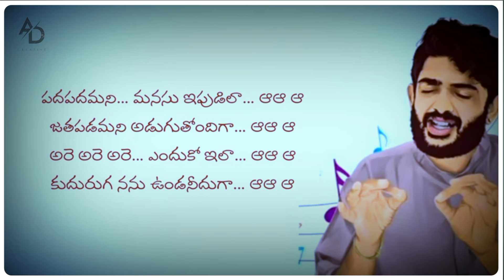teliyade-teliyad...Teliyade Teliyade Song lyrics in telugu.. 🎧🎶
తెలియదే తెలియదే

ఇదివరకెపుడైన

మనసుకే ప్రేమొకటుందని

నిజమిదే రుజువిదే

ఎదలో మొదలైంది

అలజడే ఏమౌనో అని

పరిచయమొక వింతగా

మలిచేను కలిసేంతగా

మరి మరి తలచే నిన్నిలా

మరవలేనంత

అడుగులు ఎటు సాగిన

అడుగును నిను తెలుసునా

గడిచిన మన సమయము

నిజముగా నిలిచేనా

పద పద మని మనసు ఇపుడిలా

జతపడమని అడుగుతోందిగా…

అరె అరె అరె ఎందుకో ఇలా

కుదురుగా నన్ను ఉండనీదుగా

ఆ… ఆ…

పలికిన ప్రతి మాటలో

తెలిసెను ప్రేమే ఇలా

ముడి పడి వెను వెంటనే

నను విడిపోతే ఎలా

వదలదు మదిలోన మొదలైన ఆవేదనా

మరణములోనైనా లేదేమో ఈ యాతన

దొరికిన వరామన్నది

నా సొంతం కాదని తెలిసి

మనసున ఉరిమినదే

ఆ మేఘం కనులలో తడిసి

ఎద సడి అడిగనే

నిలవవే వదలలేను చూడు

నిన్నిలా ఒక్క క్షణమే

జతపడమని అడుగుతోందిగా…

కుదురుగా నన్ను ఉండనీదుగా

గతమున పొరపాటుని

జరిగిన తడబాటుని

సులువుగా మరిచేదెలా

పయనం మార్చేదెలా

ఎవరిని నమ్మాలి నా దారి మారేట్టుగా

ఎవరికీ చెప్పాలి

ఈ బాధ తీరేట్టుగా

మనసును దాటేసిన

మాటేమో పెదవులు దాటి

బయటికిరాదెంటో మొమాటం తోటి

విడువని జతవని

కథవని ఎదురు చూస్తూ

నిలిచినానిలా నీ కొరకే

జతపడమని అడుగుతోందిగా...

కుదురుగా నన్ను ఉండనీదుగా. ,💥🎶🎧